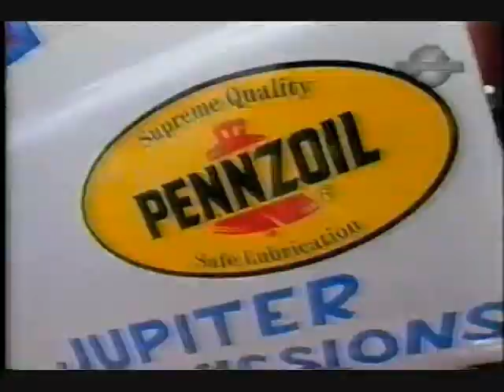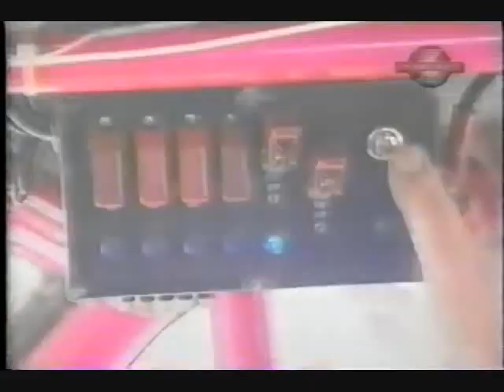USHRA Jacksonville 1993 Part Four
USHRA monster truck racing from the Gator Bowl in Jacksonville, Florida on Monster Wars. Ten of the nation's best monster trucks are in attendance to take on a tricky straight line course.

Hosted by: LuAnn Lee and Jim Davidson
Commentary by: Joe Lowe